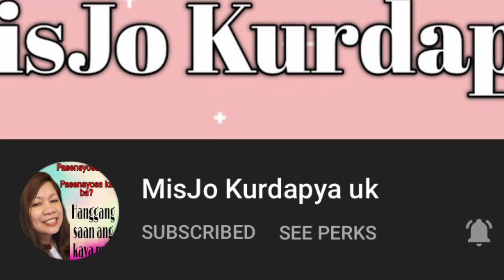Scenic mountain view and beautiful houses in Switzerland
Mountain view and amazing place while driving in switzerland